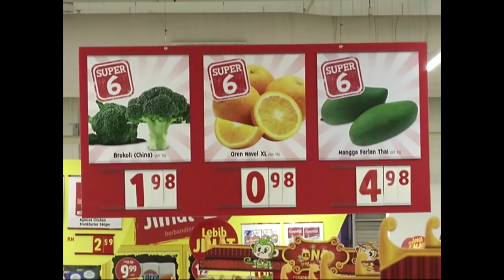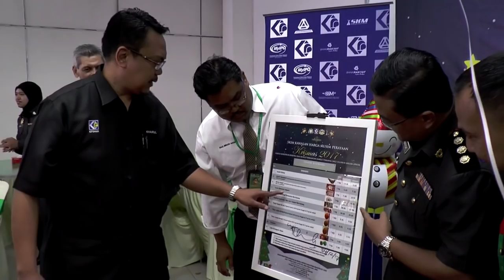来不及换价格标签 贸消部:单据须扣6%GST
倒数4天就是消费税归零的日子。继大马皇家关税局要求商家降低商品和服务价格之后，国内贸易、合作社及消费部今天表示，当局谅解商家可能来不及在6月1日之前更换所有价格标签，但无论如何，单据上的实际售价必须扣除6%消费税，消费者也受促多加留意单据。

贸消部执法组主任 拿督罗斯兰：“在这段期间，若商品售价为100令吉（到了6月1日）就必须是94令吉，若当时含6%消费税，相等于6令吉，因此，100令吉扣除6令吉，消费者期待的售价为94令吉，我们允许100令吉商品的价格标签，维持在100令吉（包括6%消费税），但商家在结账时，必须确保他们的账单上市94令吉。”

贸消部执法组主任 拿督罗斯兰：“消费者受促在这件事上加倍谨慎，留意单据有没有注明0%消费税，而不再是标准税率6%，消费者可向有关当局投报，若直接和消费税有关，可直接投报关税局或我们（贸消部）。“